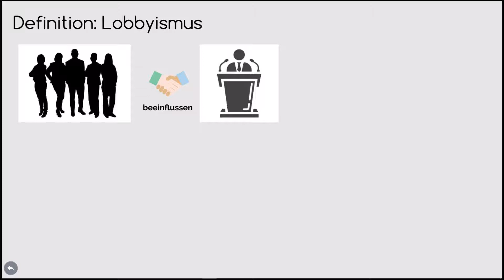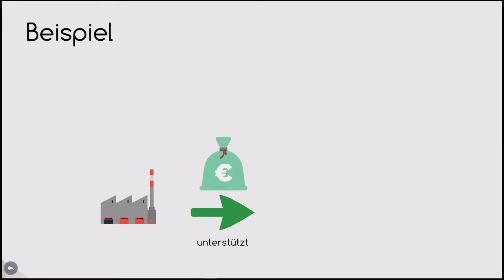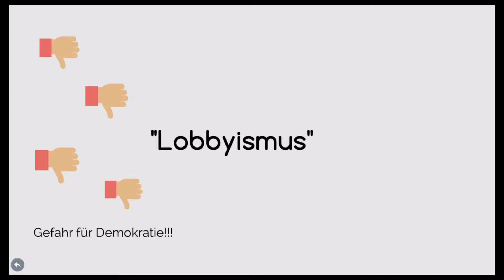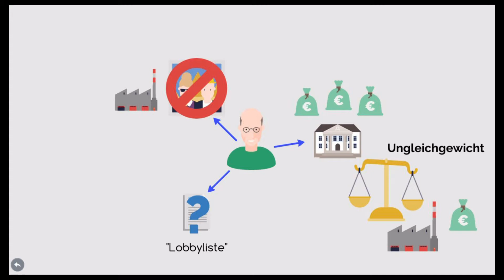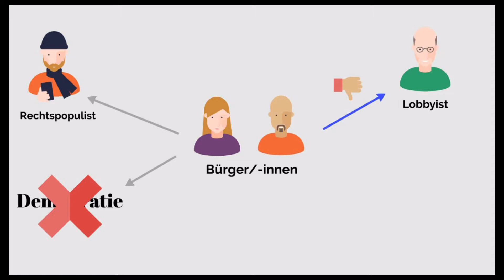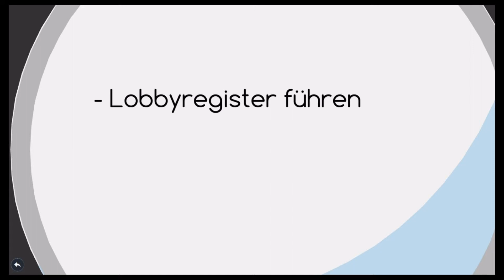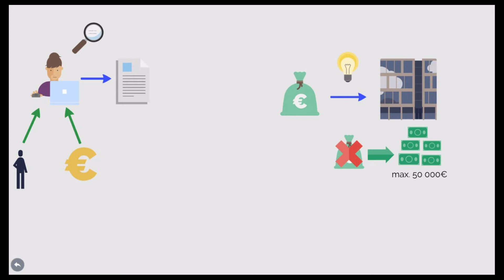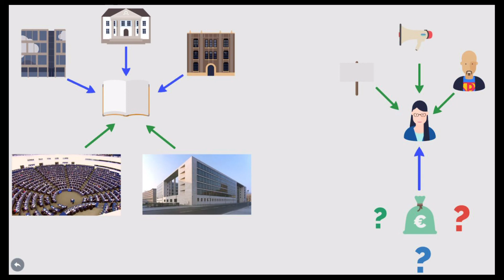Maßnahmen gegen Lobbyismus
Dieser Erklärfilm entstand im Rahmen des Powi-Unterrichts (Politik und Wirtschaft) der Oberstufe an der Eichendorffschule Kelkheim.